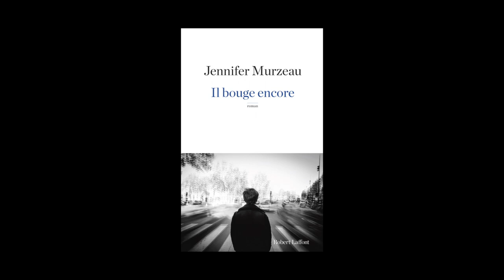Jennifer Murzeau - Il bouge encore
Jennifer Murzeau vous présente son ouvrage "Il bouge encore" aux éditions Robert Laffont. Rentrée littéraire 2014.
Notes de Musique : El Jugador/My Shoe Fell Off/04 A Couple Of Crumbs. Free Music Archives.